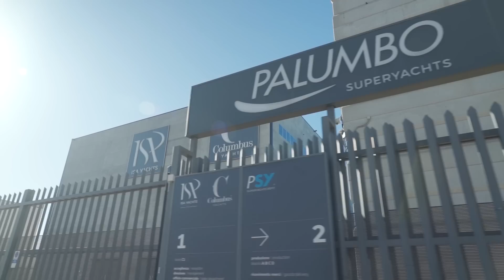SILENT YACHTS SENSATIONAL 80' CATAMARAN - HOW THEY BUILD IT!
For a shipyard called "Silent Yachts" this catamaran builder is certainly making a lot of noise in the yachting industry. Their focus on producing a solar powered yacht has intrigued many, and their sales figures show that intrigue has turned to commercial success in many cases.
This video is the first in a documentary series that will follow the construction of the first Silent 80!